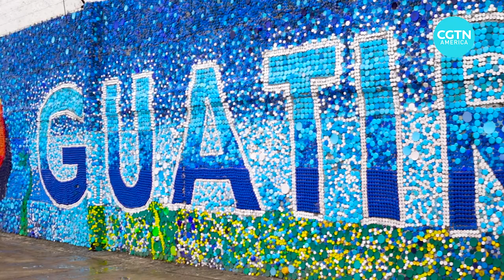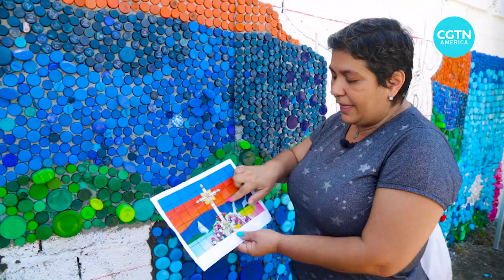Turning trash into a work of art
In Venezuela, a local artist is making a statement about protecting the environment,  using plastic bottle caps to transform empty walls.
Oscar Olivares hopes to fight climate change, building a community for ecological awareness while bringing beauty to abandoned spaces.
CGTN’s Mary Triny Mena reports.